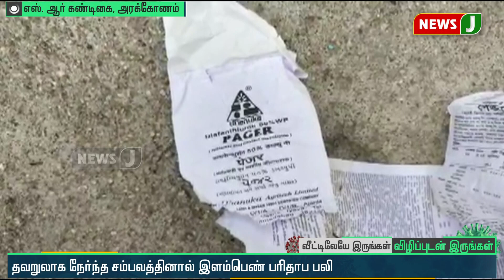பூச்சி மருந்துடன் செய்யப்பட்ட போண்டா சாப்பிட்ட இளம் பெண் பலி!